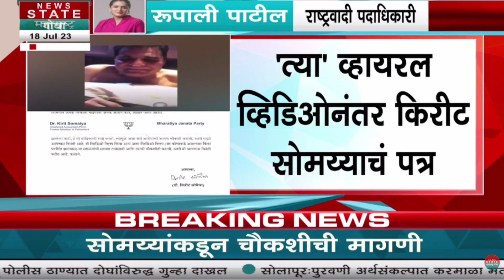Rupali Patil On Kirit Somaiya : किरीट सोमय्यांवर कारवाई करा - रुपाली पाटील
Credit: Political |Utkarsha Nadge /Producer| Aaradhya /Editor